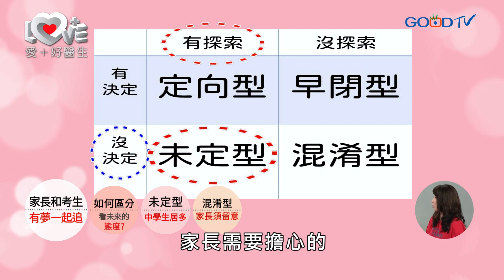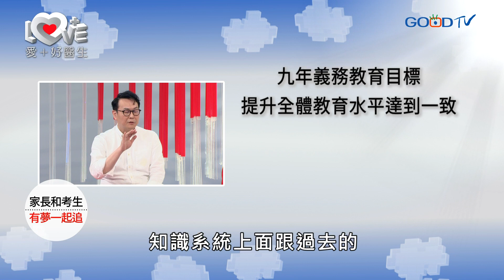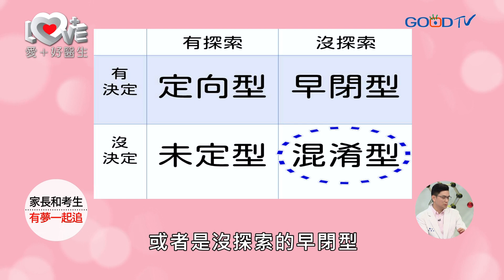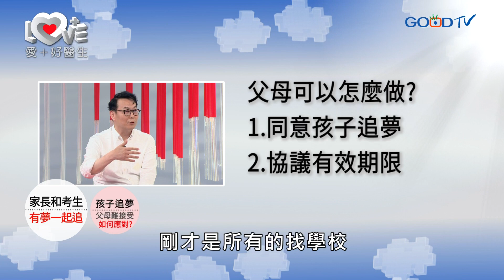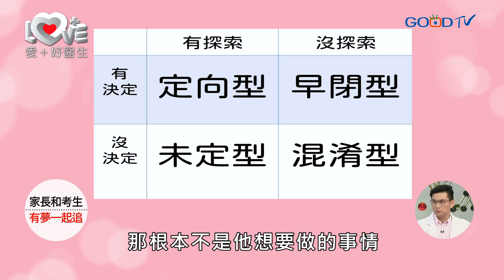斜槓時代考生未來何處去？性向測驗做完然後呢？職涯探索、做好決定、承擔責任、停損計劃…還有這個關鍵錦囊一定要知道...｜黃瑽寧（feat. 黃國珍、許皓宜 ）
學測、指考、性向測驗. ，面對未來的高三生，如何了解自己掌握未來的志向？教育專家黃國珍和心理學教授許皓宜，為考生打開更寬廣的視野。